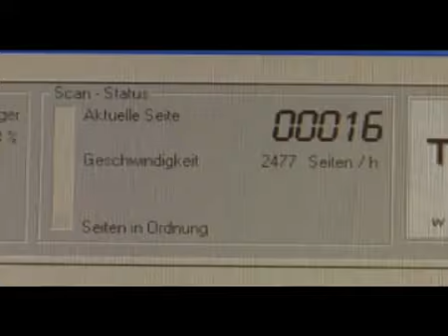ScanRobot - Le lecteur le plus rapide du monde